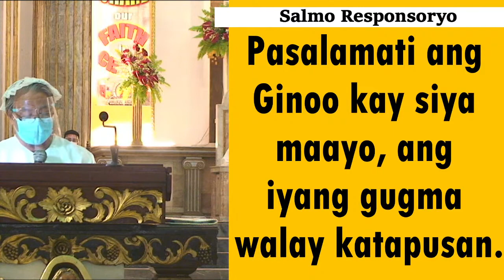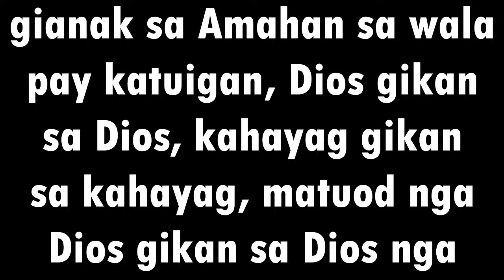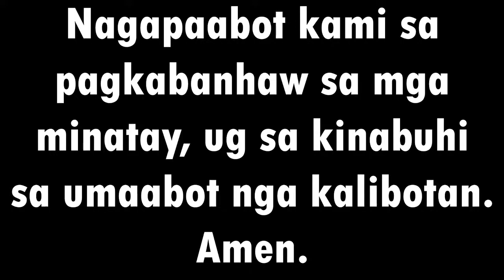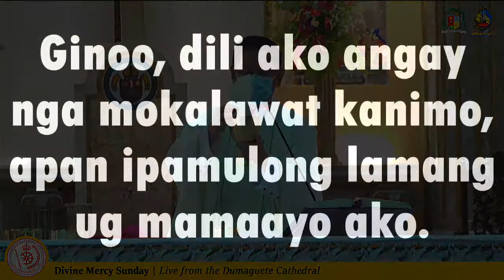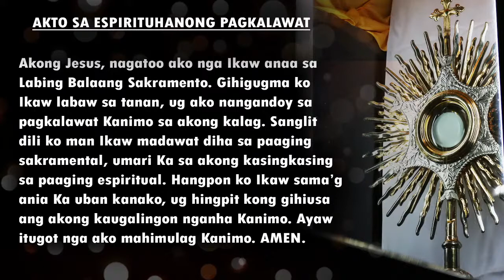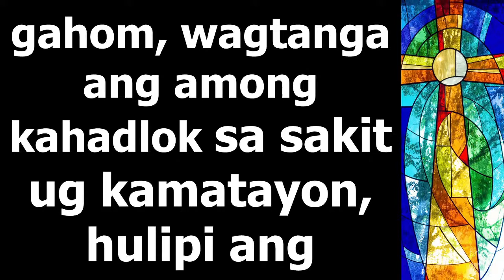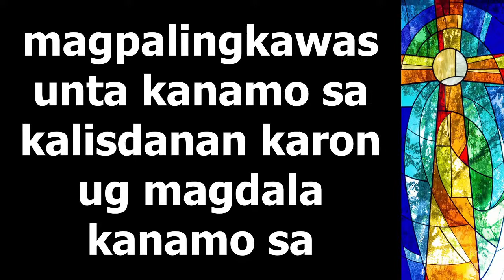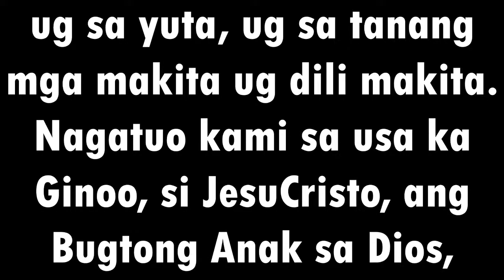DIVINE MERCY SUNDAY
LIVE: 2nd Sunday of Easter - Divine Mercy Sunday presided by Most Rev. Julito B. Cortes, DD, SThD, Bishop of Dumaguete.